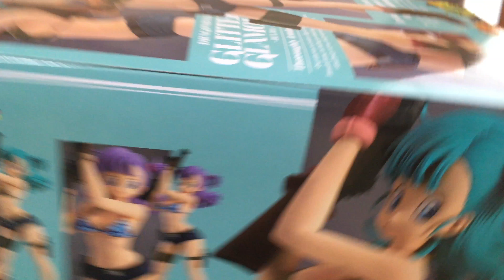DRAGON BALL GLITTER & GLAMOURS - BULMA -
DRAGON BALL GLITTER & GLAMOURS - BULMA - figurine